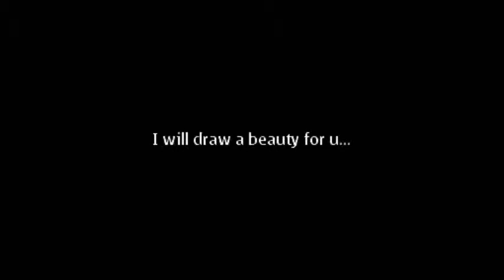DRAWING OF NADİR AKKUŞ